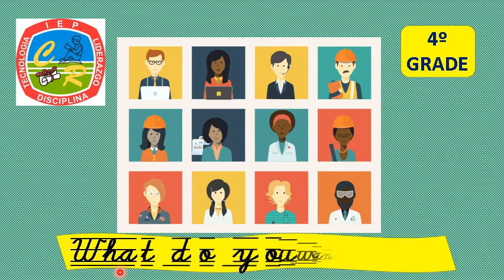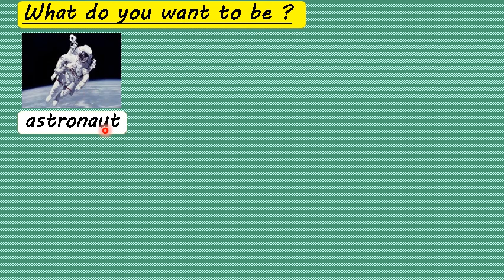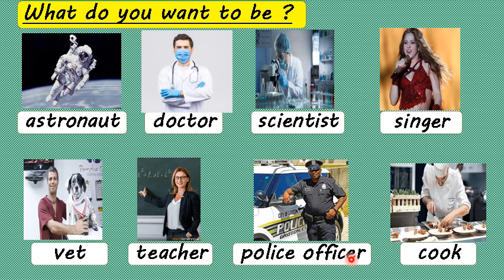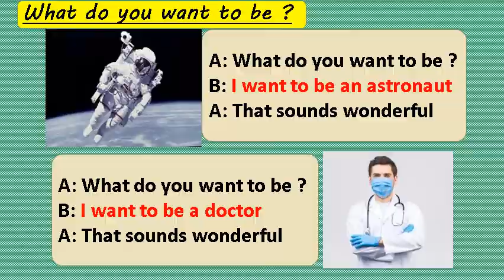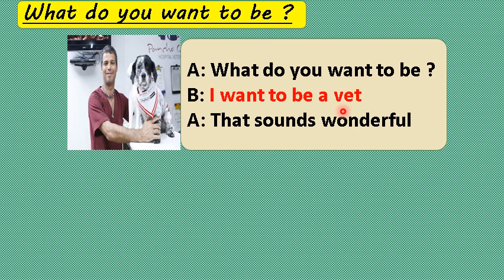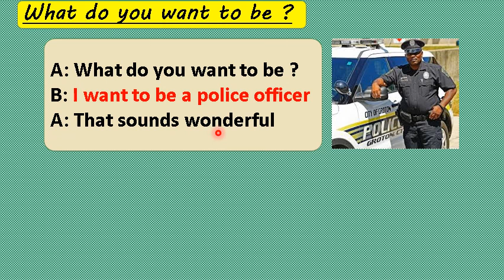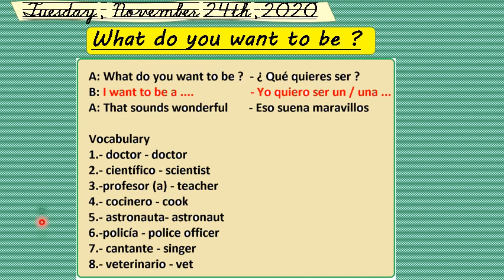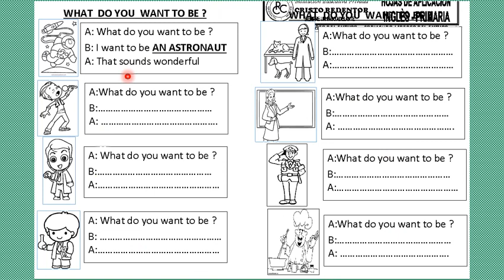4º GRADE IVBIM 7ºWEEK WHAT DO YOU WANT TO BE ?